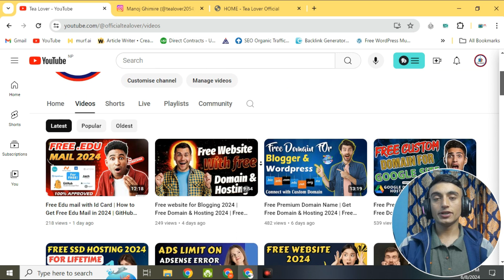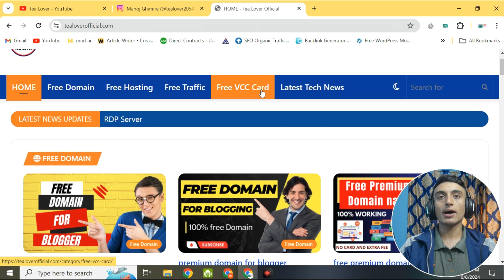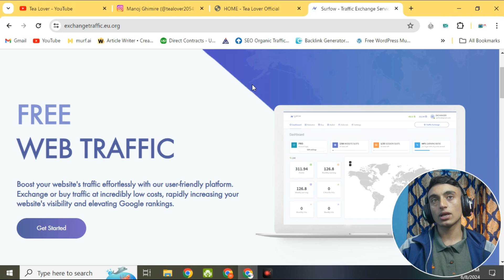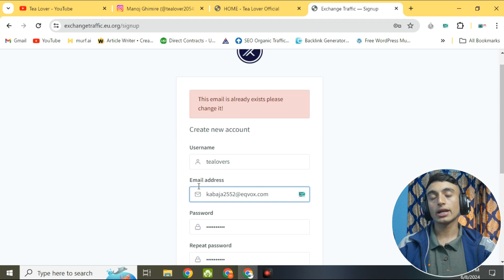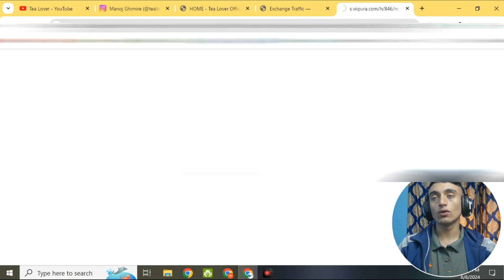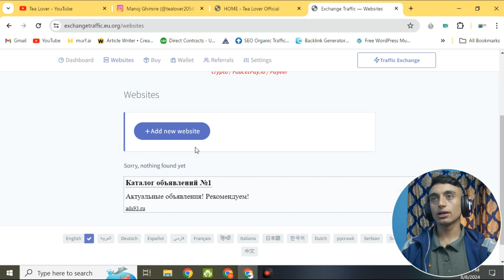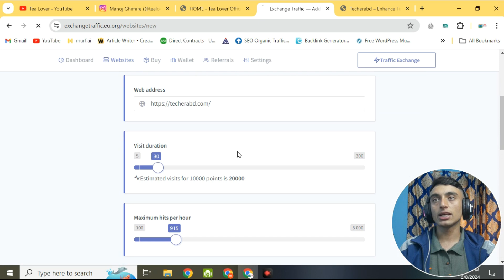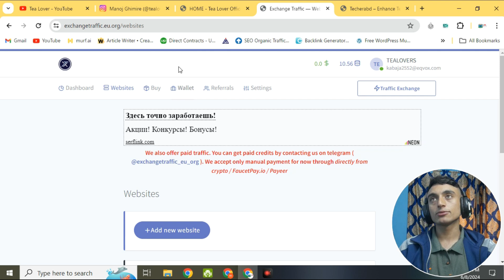Unlimited Website Traffic 2024 | Free website Traffic For AdSense Approval | Free Organic Traffic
free traffic for website,
how to get free traffic for website,
how to check website traffic for free,
how to boost website traffic for free,
free organic traffic for website,
how to get more website traffic for free,
how to increase traffic on website for free,
how to boost your website traffic for free,
how to get massive traffic to your website for free,
free traffic sources for websites,
free traffic generator for website,
automated website traffic generator for free,
6 ways to increase website traffic fast and for free,
free website traffic app 1000 credits for each,
how to get free unlimited traffic for blog website,
best website for free traffic,
how can i get traffic to my website for free,
how to drive traffic to my website for free,
how to drive traffic to your website for free,
how to get traffic on your website for free,
how to check traffic on website for free,
free traffic to your website shopify,
free traffic to website,
free traffic website - free visitors,
how to get free traffic to your website,
free traffic to your website 2022,
free traffic to your website 2023,
how to get traffic to your website for free,
how to get more traffic to your website for free,
best free website traffic. and outsource,
how to check traffic of any website free,
6 ways to increase website traffic fast and for free,
free web traffic bot,
best free traffic website,,
how to check my website traffic free,
get free unlimited website traffic from usa & uk,
free traffic for your website,
increase website traffic fast free,
free traffic for my website,
how to increase traffic to your website for free,
get free website traffic,
website traffic generator software free,
free traffic generator website,
how to get organic traffic to your website free,
3 Comments